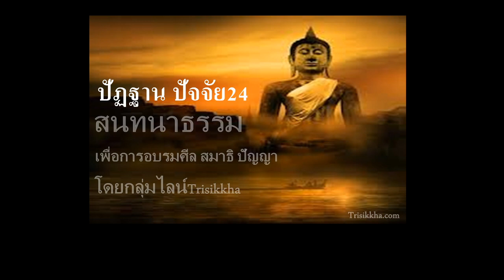สนทนาปัฏฐานปัจจัย24 27 มิ.ย.66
อธิบายอารัมมณูปนิสสยปัจจัย โดยกลุ่มไลน์Trisikkha